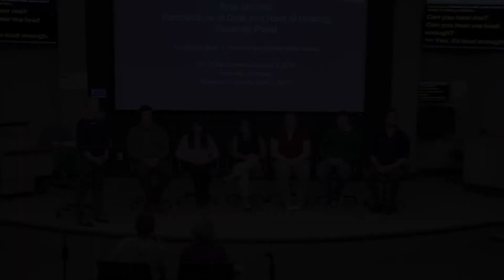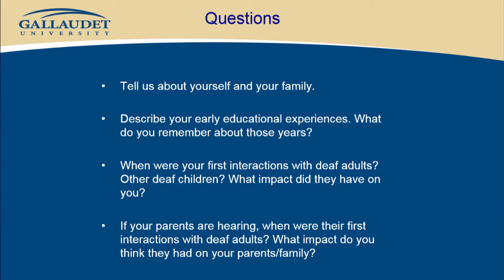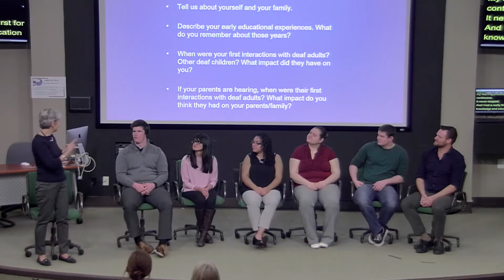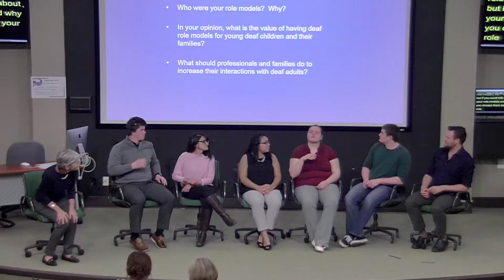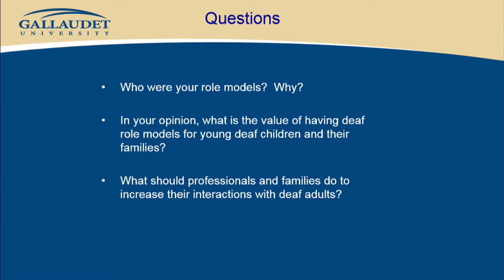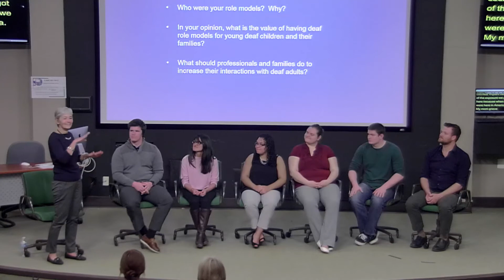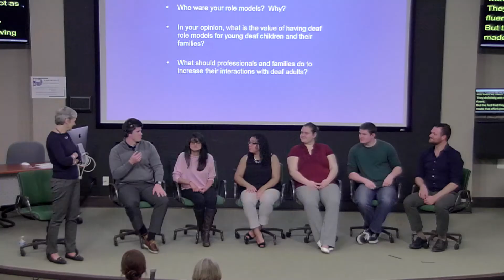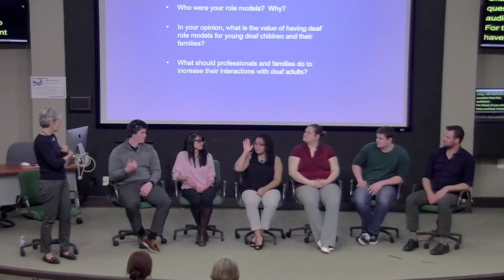Role Models: Perspectives of Deaf/HH Student Panels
In reference to 14th EHDI Conference in Louisville, Ky on March 9, 2015, students panel discussion took place at gallaudet University on April 10, 2015.